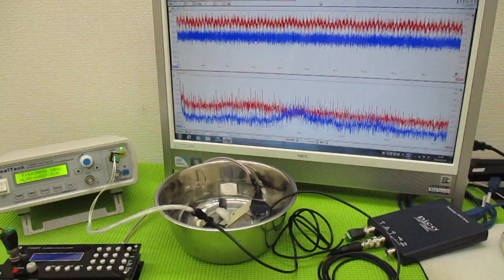メガヘルツの超音波発振制御プローブ ultrasonic-labo